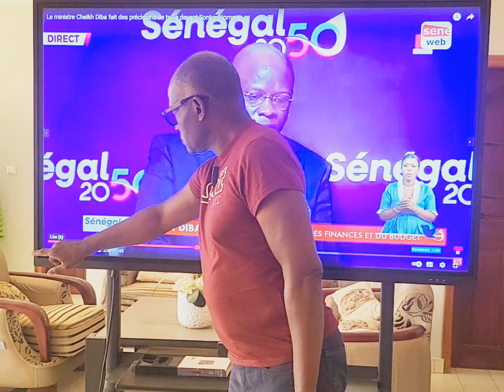samasenegal2050 - Part 17